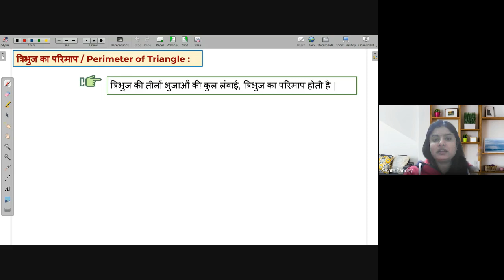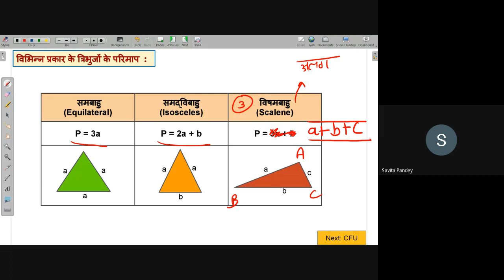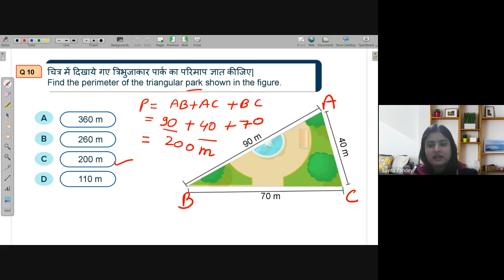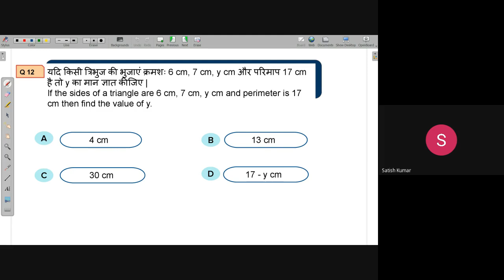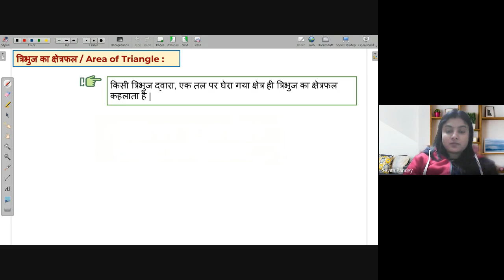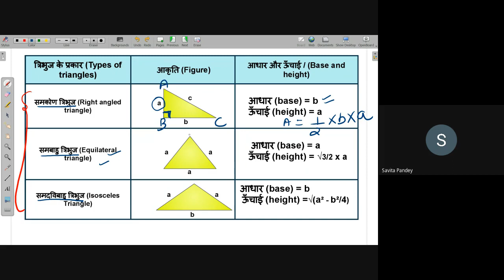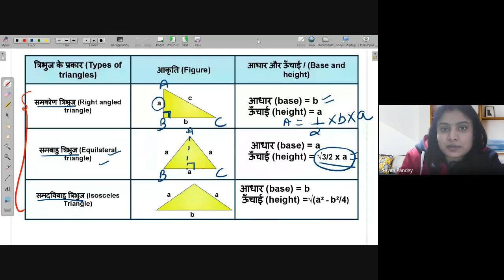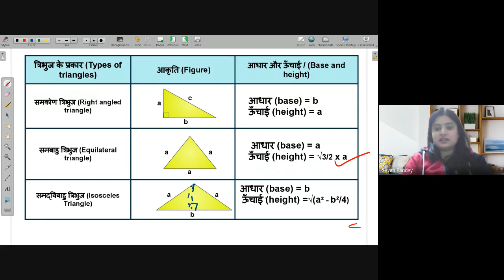Perimeter of triangle & formula for area of triangle | Free Math Live Class Avanti | 15th Jan. 2022